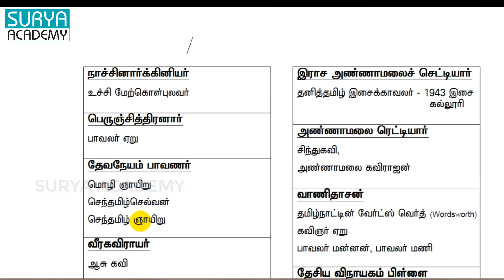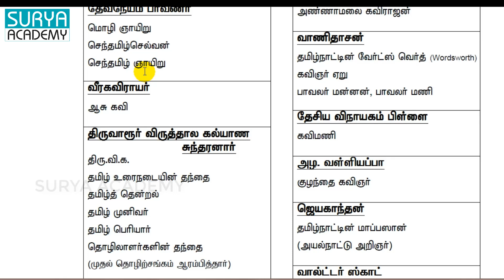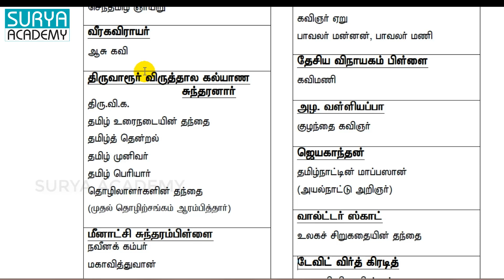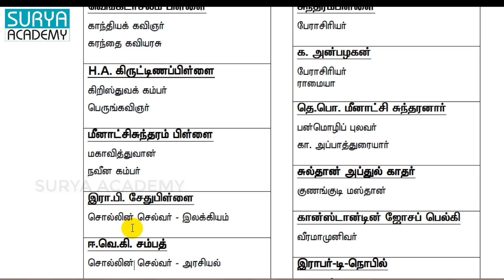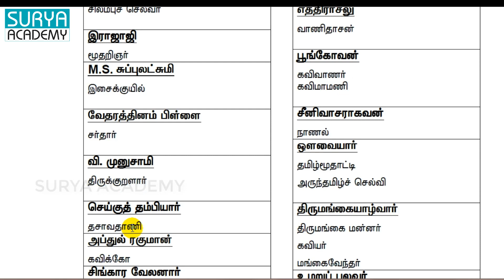தொடரும் தொடர்பு அறிதல் | சான்றோர்களும் அவர்களுக்கு வழங்கும் சிறப்பு பெயர்களும் |TNPSC,TET,TNUSRB,TRB